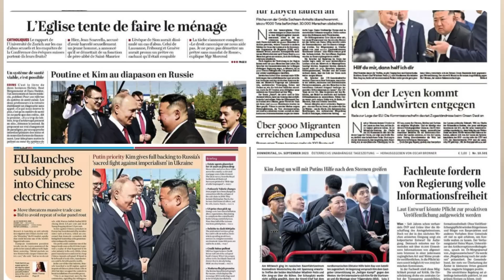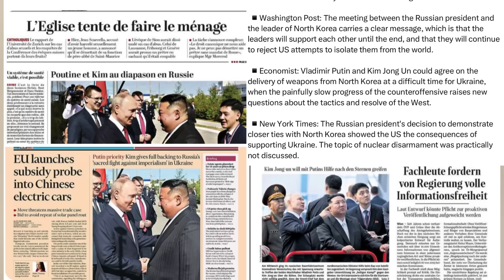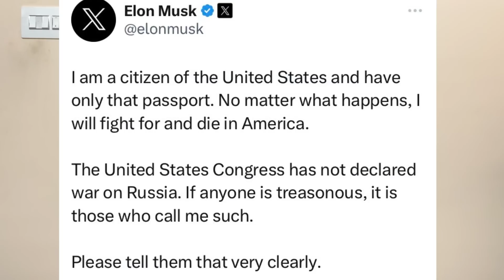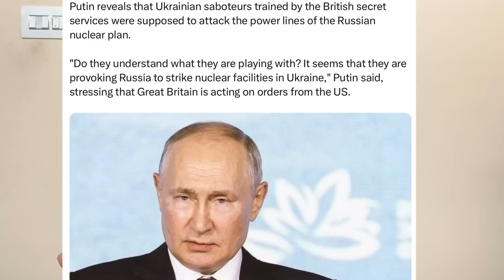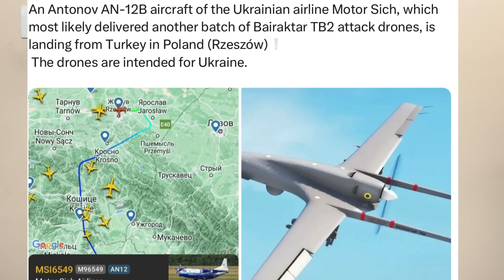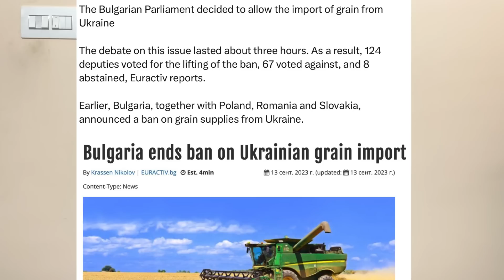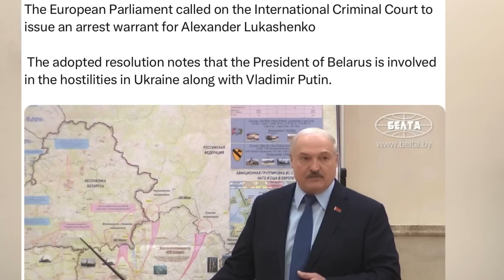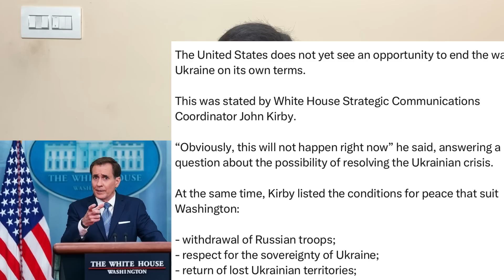தைவானை தாக்க தயாரான சீனா I UK வின் கேவலமான புத்தி புடின் தாக்குதல் I Crimea Attack I Ravikumar Somu